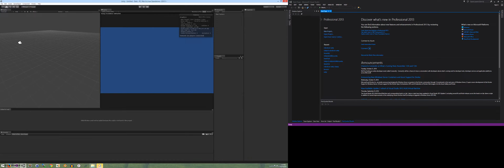recursor's LD31 Timelapse: Batz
This is a timelape of my LD31 entry called Batz. The theme was: Entire game on one screen. I only had 6 hours to work on this one.